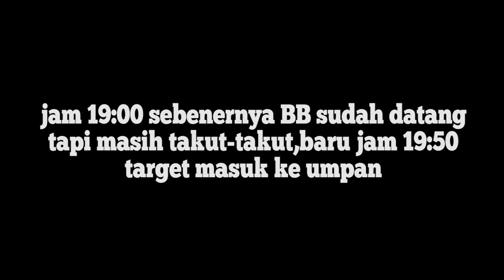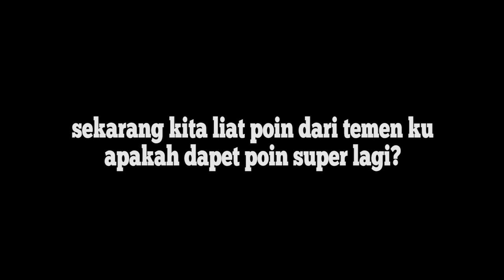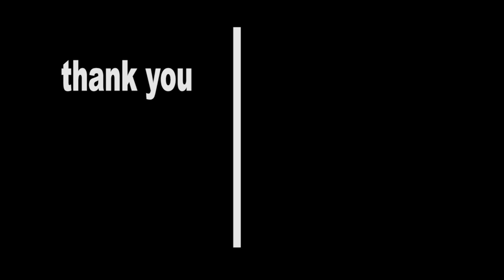BAB1 PERUSAK KEBUN TEMEN !!! dapet point jumbo juga gaiss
lumayan (video lama)